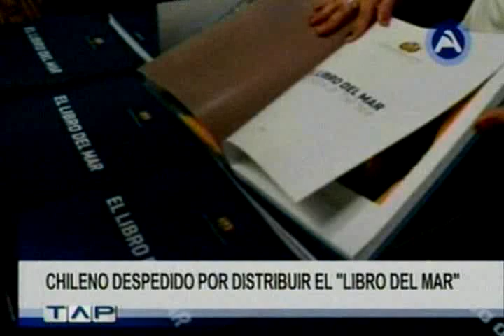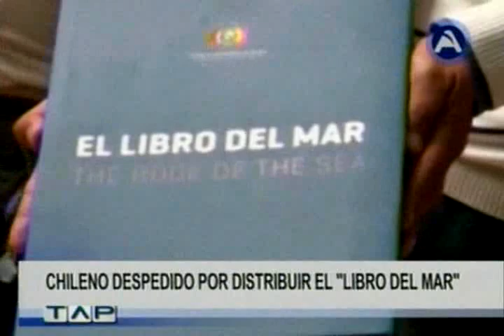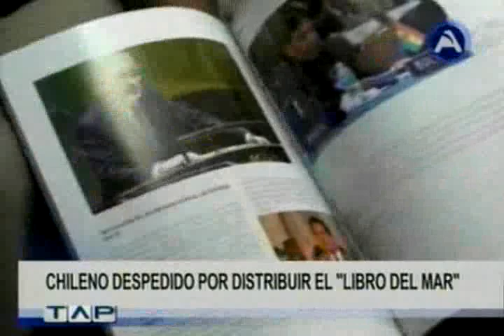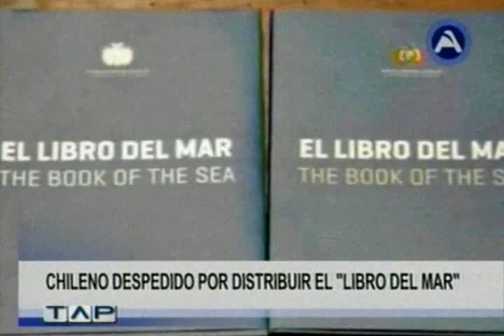CHILENO DESPEDIDO POR DISTRIBUIR EL LIBRO DEL MAR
Entrevista con:
Alfonso Ossadon
- Ossadon fué despedido de la unidad educativa, luego de distribuir el libro
- Alfonso agradeció el apoyo del presidente Evo Morales